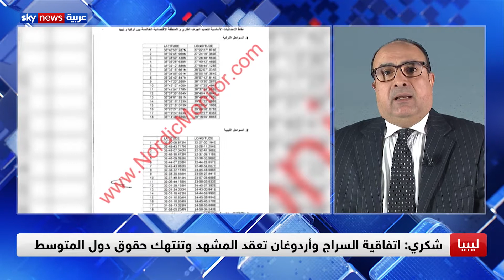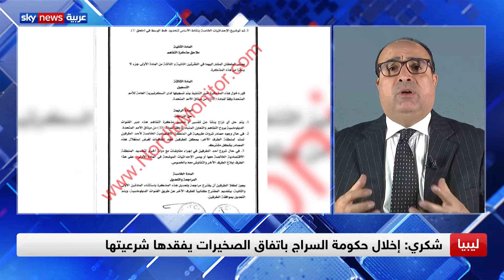وزير الخارجية المصري: إخلال حكومة السراج باتفاق الصخيرات يفقدها شرعيتها